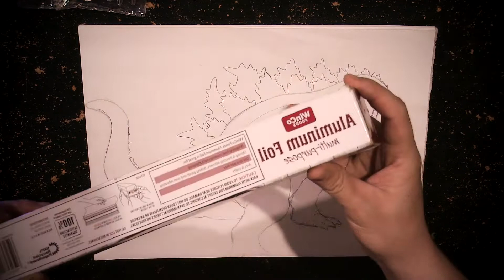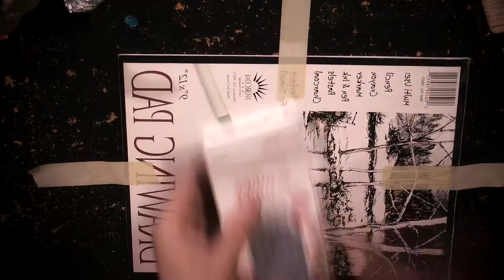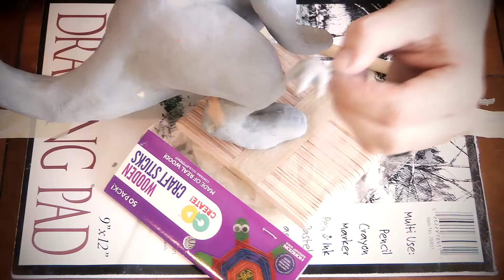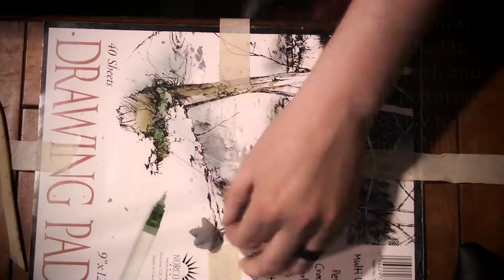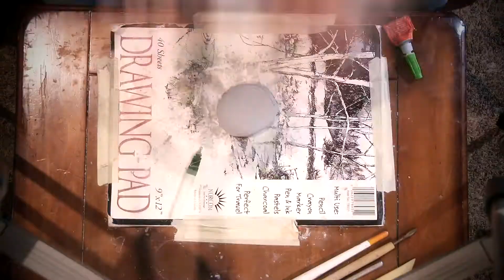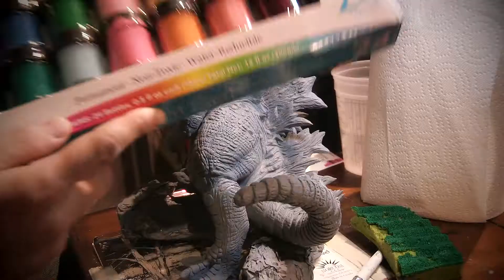How to Sculpt an Amazing Godzilla Time Lapse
This time lapse sculpt of me making a Godzilla Sculpture is the first time I how to sculpt with clay in such detail. Let me know what you would have done differantly. Thanks. :D